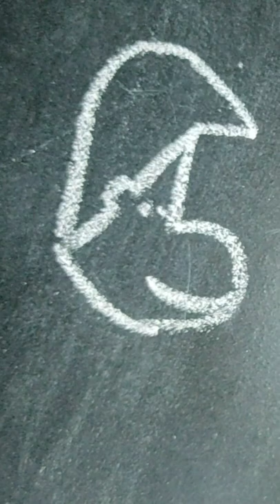How to draw pictures using numbers, Simple Drawing Ideas for beginners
How to draw boat, candle, bird, kite, squirrel, duck, peacock, cock,hen, bat ball, simple and easy step by step for  students.